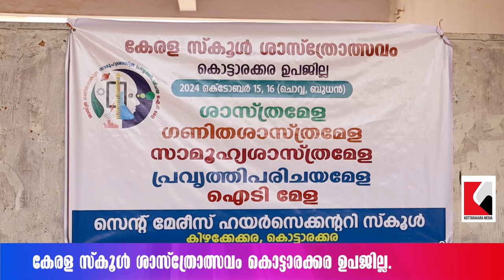Kottarakkara! Kerala School Sub-district level Science Festival! കേരള സ്കൂൾ ശാസ്ത്രോത്സവം! News!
കേരള സ്കൂൾ ശാസ്ത്രോത്സവം സെന്റ് മേരീസ് ഹയർ സെക്കന്ററി സ്കൂൾ കൊട്ടാരക്കര!
Kottarakkara! Kerala School Sub-district level Science Festival! കേരള സ്കൂൾ ശാസ്ത്രോത്സവം! News! Malayalam Latest News!

Kerala School Sub-district level Science Festival: Kottarakkara St. Mary's Higher Secondary School

The Kerala School Sub-district level Science Festival is a vibrant celebration of science, mathematics, sociology, and information technology held at the esteemed St. Mary's Higher Secondary School in Kottarakkara. This sub-district level festival is a platform for approximately 2000 children to showcase their talents and compete in various categories such as the Mathematics Fair, Sociology Fair, and IT Fairs. Join us as we explore the innovative projects, experiments, and presentations that highlight the passion and potential of young minds in Kerala.

The Kottarakkaramedia YouTube channel delivers timely news in Malayalam, covering politics, sports, entertainment, business, and technology. Content is presented clearly with multimedia elements like videos and infographics to enhance viewer experience, serving as a reliable source for Malayalam-speaking audiences worldwide.

The "Malayalam News" category features breaking news and trending topics, including local stories, social issues, health, festivals, weather, crime, and celebrations specific to Kottarakkara, as well as updates from other regions in Kerala, such as Alappuzha, Ernakulam, and Thiruvananthapuram.

The "Recently Uploaded YouTube News Videos" playlist offers current events and breaking news, updated regularly for clarity and conciseness.

Situated in Kottarakara, known for its cultural heritage, the channel aims to inspire and inform Malayalis about global events. Kottarakkara Media is your premier source for authentic and unbiased news, focusing on real-time updates in Malayalam, particularly relevant to Kottarakkara and Kollam. Online news via digital platforms, like independent digital newspapers, is increasingly favored for its speed and accessibility over traditional print and broadcast formats. The participatory nature of online media allows users to engage by posting, sharing, and creating original stories, which blurs the lines between user-generated content and traditional journalism.

However, online media also poses challenges related to credibility and misinformation. Social media complicates the public's ability to discern factual information from falsehoods. Furthermore, online publications must navigate legal issues surrounding defamation, copyright, and privacy, highlighting the importance of ethical reporting.

Kottarakkara Media is a leading news outlet devoted to providing impartial information on global politics and supporting globalization. We deliver regular updates in Malayalam, focusing on Kerala and Kottarakkara, aiming to educate and entertain audiences in India and beyond. Our diverse coverage includes world news, national and local news from Kollam and Kottarakkara, breaking news, politics, social issues, health, entertainment, festivals, weather updates, crime reports, accident news, police updates, Motor Vehicles Department news, and live news in Malayalam. We also emphasize Kerala's art, culture, tourism, and local cuisine. We are dedicated to social responsibility and delivering timely updates and feature stories to Malayalees worldwide.

In addition to regular programming, we broadcast live events and provide engaging regional, national, and international news articles. We encourage the public to report negative incidents in their communities. Thank you for your support!

“കൊട്ടാരക്കരയിലെ വാർത്തകൾ” - "കൊട്ടാരക്കരക്കാരുടെ സ്വന്തം വാർത്താ ചാനൽ"

“കൊട്ടാരക്കരയെ കുറിച്ചറിഞ്ഞുപോവാൻ” - "മലയാളിന്റെ സ്വന്തം വാർത്താ ചാനൽ"